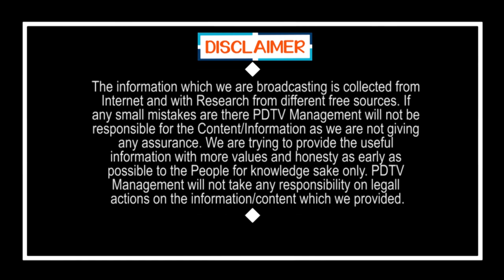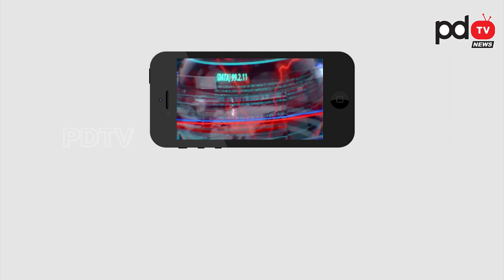Ys Jagan | Bandi Punyaseela Fire On Chandrababu | 40 ఏళ్ళ ఇండస్ట్రీ.. నీకు సిగ్గు లేదా చంద్రబాబూ?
40 ఏళ్ళ ఇండస్ట్రీ.. నీకు సిగ్గు లేదా చంద్రబాబూ?